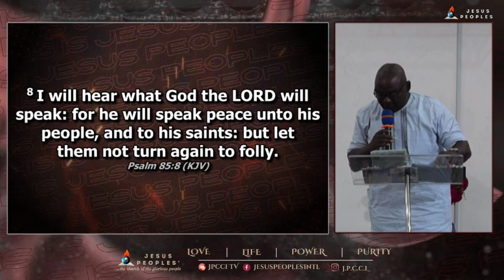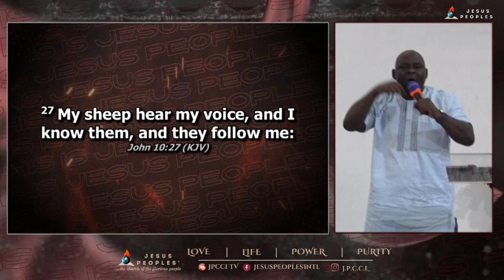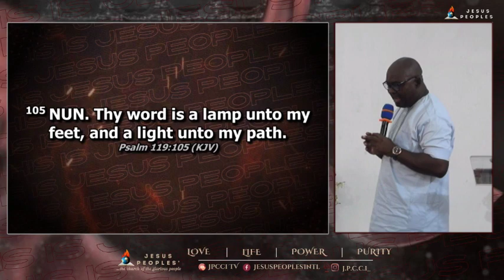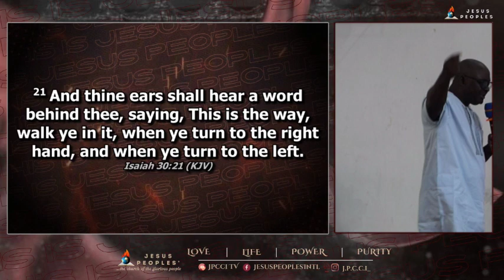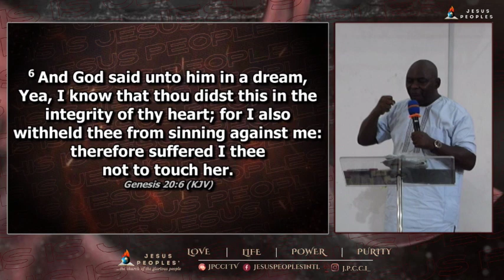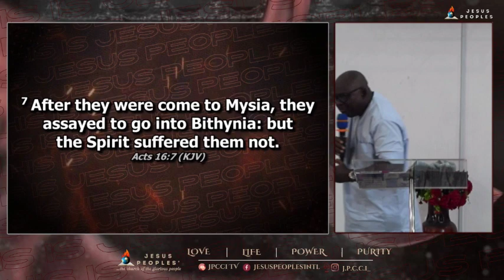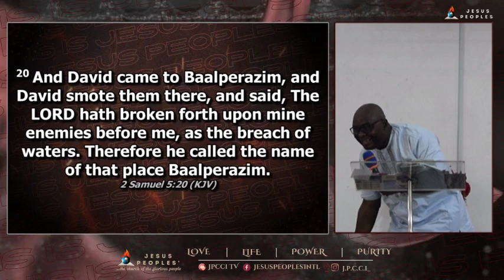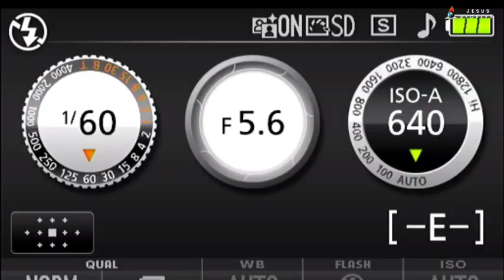SUPERNATURAL SUSTENANCE THROUGH GOD'S LEADING WITH PASTOR DEBO KARUNWI || MESSAGE ONLY || 25/02/2024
To give, you can please use the accounts provided below:
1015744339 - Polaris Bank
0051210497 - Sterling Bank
Account Name: JESUS PEOPLES'

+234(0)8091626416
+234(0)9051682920